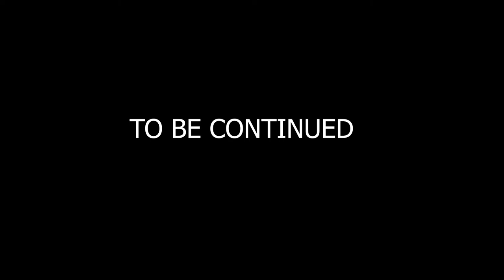Backup banana ho gaya mushkil 😨😔Waqt kam or Muqabla sakht 😅😁